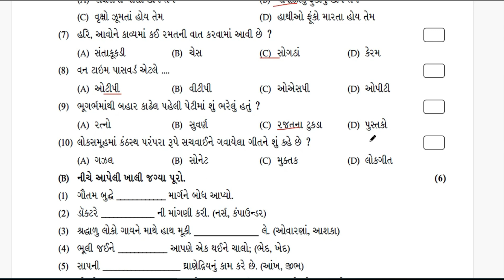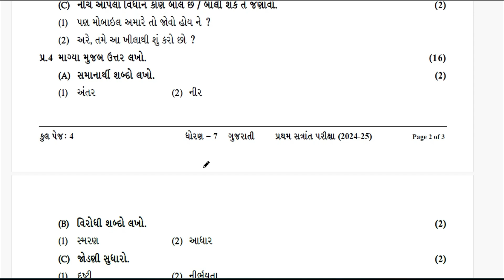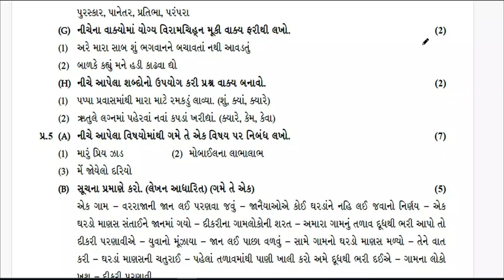std 7 Gujarati pratham pariksha paper solution 2024|dhoran 7 pratham pariksha gujarati paper 2024